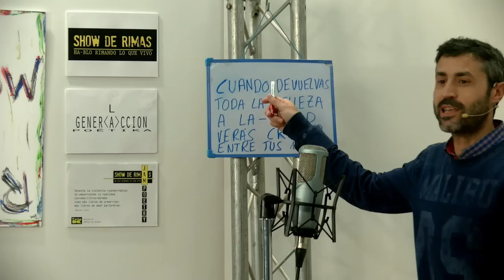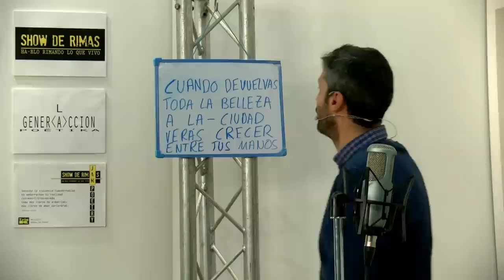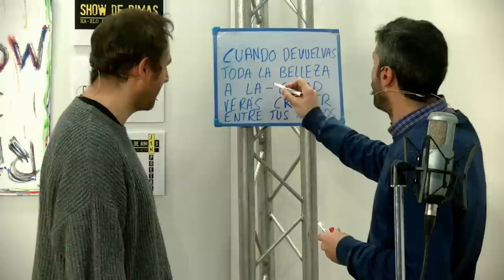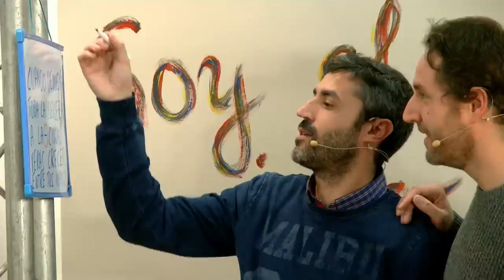SHOW DE RIMAS4_3poetas3eventos3sumas de poesía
SOY EL JUNCO_QUE RECONOCE_TU VIENTO
Azaristmo poético-semanal nº3
+Hipólito García Fernández

Para nuestro cuarto programa llega una pareja de poetas políticamente incorrectos a sacudirnos las telarañas de nuestro día a día, poesía de conciencia crítica, en su parte más cruda y humana, de manos de Leire Olmeda, que nos presenta su nuevo poemario “Una crisis en verso y lucha”, y en su parte más lúdico-reflexiva, Antonio Díez, poeta del extraradio, apalabrándonos con estilo Spoken Word de altura, no solo porque es como un tronco de alto, sino porque suele ser finalista en el Poetry Slam Madrid. Eso sí, finalista por delante, o por detrás de los otros finalistas, que no quiere decir que sea multiple ganador del Poetry Slam Madrid, sino Gran Finalista Primero, y se ha ganado a pulso este título nobiliario, mal que le pese. Así que encantadísimos de tenerle por Show de Rimas aunque a mí particularmente me haga decir tacos.

En definitiva, dos poetas ascendentes en plena fase generativa, así que aprovechar esta ocasión de verles en nuestro escenario poético, y además a Leire podréis verla presentar su nuevo libro en la Jam de Poesía Sinvergüenza, en el Bar-libreríaVergüenza Ajena, este jueves.

Por lo demás, podréis visualizar a +Deina Fortes recitando ante nuestras cámaras, a +Guille Sánchez Rondo transmitiendo su poesía y espíritu Tele-k adicto, y disfrutar de dos improvisaciones ambientativas del festival RAPO, rap&poesía, de este sábado en Chueca.

Reportaje de la presentación del libro de Leire en la Asociación de Escritores y Artistas Españoles, uno de los pocos focos poéticos que se han mantenido década tras década, delicia de misterio, y de presentación a cargo de los poetas y maestros +Enrique Gracia Trinidad y +Emilio Porta.

No dejes de seguirnos y hacernos llegar tus propuestas, recuerda que Show de Rimas es el escenario para tu creatividad poética. Esperamos tu participación, colaboración y apoyo para seguir con nuestra aventura poética. Graciaaaaaaas

Hago prácticas de estilo SPOKEN-WORD
son solo un velcro de palabras
que se estiran y despegan de mi-piel a pie de micro.

Meiek-1000 Rima
Meiek-1000 Presenta Show de Rimas